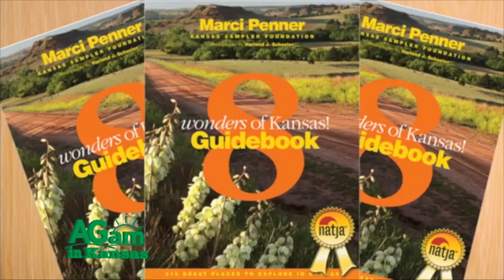Around Kansas - Marci Penner and KS Sampler Festival - Feb. 24, 2016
(Deb) Welcome back everybody and of course while we're talking about about making plans for Spring, Kansas Sampler Festival is coming up. And Frank and I have been privileged to spend some time at previous Sampler Festivals and could there be a more fun? There's just nothing more fun. (Frank) It really is. You see if you really want to know about people in Kansas and products in Kansas, the Kansas Sampler Festival is absolutely fantastic. The last two years it was in Wamego and they had some of the biggest attendance they'd ever had. (Deb) It was wonderful. Wonderful. (Frank) This year it's gonna be in Winfield and so make plans to go to that. (Deb) Beautiful park down there in Winfield. (Frank) Yea. (Deb) Right in the heart of the town. It's going to be beautiful. (Frank) Yea. Unfortunately it's going to be one of the last two I believe. (Deb) Oh, breaks my heart. (Frank) So, maybe somebody will pick up the... (Deb) I hope so. You know God bless her, Marci Penner, who, there just ought to be a statue in the middle of the Capital grounds to Marci because she's done so much for rural Kansas and unifying communities and getting the word out and, but God bless her, I'm sure somebody else has got to pick up the baton and keep going. But yea, good things will come from all of the work that folks have done. (Frank) We're going to have a booth there, so come see us. (Deb) Yes, come see us. (Frank) Well, now we can’t be at the Kansas Sampler without talking to the person that’s responsible for the Kansas Sampler and that’s Marci Penner. (Frank) Hi Marci. (Marci) Hi there. (Frank) And there’s a reason we’re here too. Stumpin’ for Kansas cause she is probably Kansas’ biggest fan. So tell us how this all got started. (Marci) Well, my Dad and I had written a Kansas Weekend Guidebook and we had a book signing party on our farm, near Inman, a small town. And we invited places in the book to come set up in one tent. And of course it rained and sleeted and it was on our farm and a thousand people came. And we knew then that the public wanted to know what there is to see and do in Kansas. (Frank) Just as Marci said, the Kansas Sampler Festival was designed to bring communities and attractions from all over the state together to make it easy for the public to discover day trip possibilities. Whether you are looking for hiking trails, historic sites, natural landmarks, unique restaurants, off-the-beaten track eateries, architectural gems, hole-in-wall performing centers, artists-at-work, specialty shops, or have-to-be-there Kansas events, this festival is for you! Since the festival was taken on the road in 1998, several towns have hosted the weekend event. Pratt hosted in 1998 and 1999, then Ottawa, Independence, Newton, Garden City, Concordia, Leavenworth, Liberal, and Wamego. Winfield will be the host city for 2016 and 2017, the last two years the festival will be held. Marci Penner and her dedicated crew are owed a profound debt from Kansans across the state. She has shown us, in a very grassroots Kansas way, how much our state has to offer. We are grateful, Marci, for all you have done.